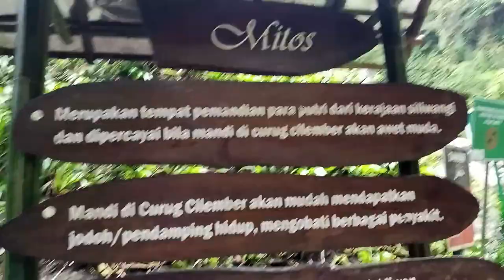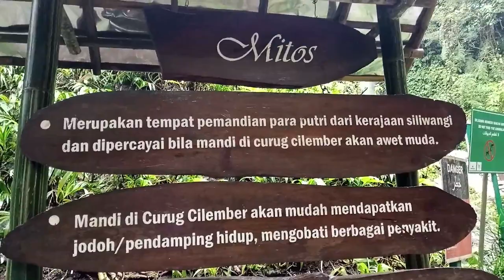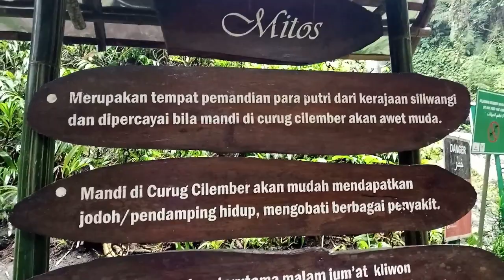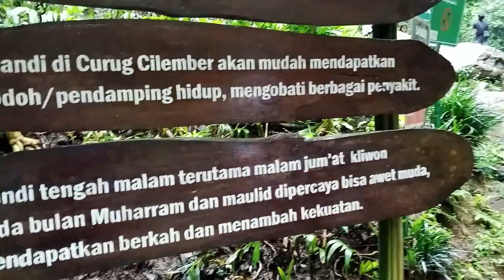Curug cilember wisata alam yang sangat indah bogor jawa barat # part 1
Curug Cilember merupakan wisata populer dengan 7 air terjun di kawasan strategis Puncak, Bogor. Ketinggian air terjunnya bervariasi, dari jeram yang pendek hingga dengan jeram tertinggi mencapai 40 meter. Wisata yang diresmikan sejak tahun 2000 ini selalu dikunjungi ratusan wisatawan tiap harinya.

Wana wisata ini terletak pada ketinggian 900 mdpl, dengan suhu udara 18 – 230 C. Curug Cilember berada pada area seluas 7 hektar yang didominasi pepohonan pinus merkusii.  Air terjunnya berada di tengah hutan lebat yang tenang dan dapat dijangkau dengan hiking.